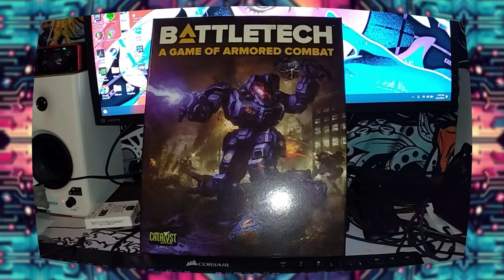Is MechWarrior 2 Mercenaries the Unbeatable King of the Franchise?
Basically, a MechWarrior 2 Budget Simulator.

Keep your targeting systems locked and reactant chambers primed.